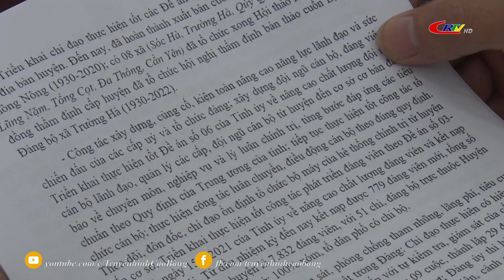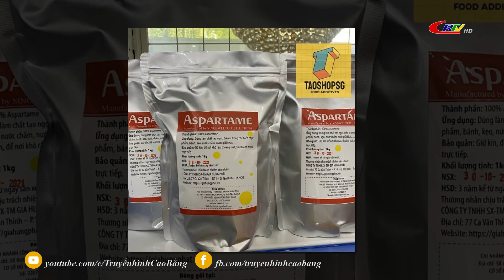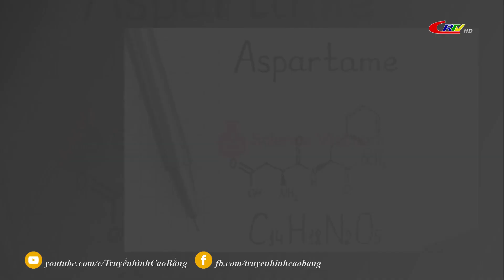Bản tin 16h00 ngày 30/6/2023